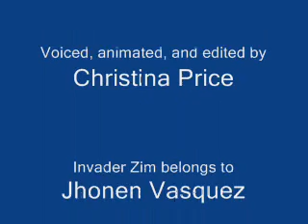Dana Hearts Zim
Enjoy this piece of fail. It might be the last fail you'll ever see so take it in. Take it in. *_*
I made this animation months ago. Was gonna' be my new avatar on dA, but it didn't approve so now it's my FAC avatar. Added the sound later using Movie Maker's own cruddy narrating thing. My next animation will also fail, but it'll be traditional so I have an excuse. I suck at syncing voices. XP